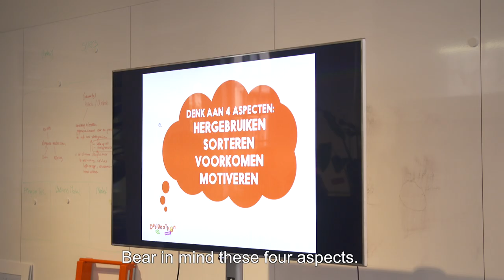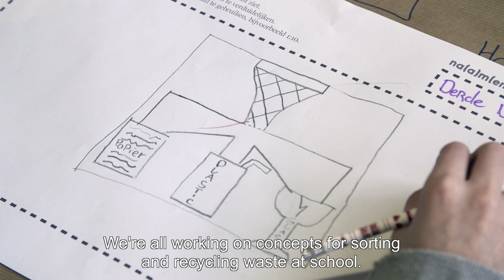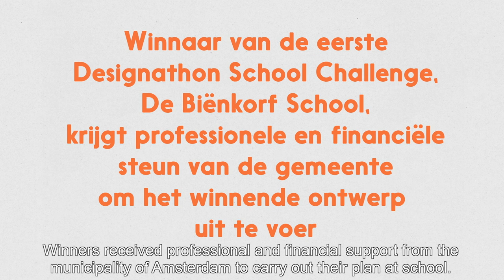Designathon School Challenge: Waste Sorting & Recycling in Schools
On the 1st of March in collaboration with the City of Amsterdam, we invited Amsterdam schools to join us with the first ever Designathon School Challenge. 7 schools accepted the invitation and so the challenge was on: Waste Sorting at Schools.
The initiators of the challenge are Designathon Works and Municipality of Amsterdam. We want to encourage more schools to separate and recycle waste. At the moment, 80% of the waste generated by schools is lost for recycling. We also want more children to be involved in thinking about waste separation and to the reuse of raw materials (circular economy).
See here the video of the day